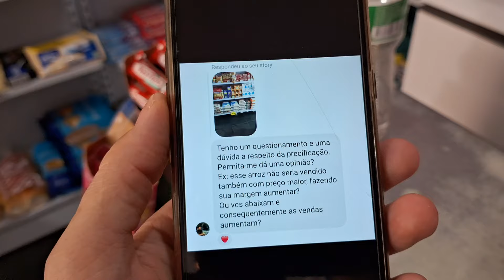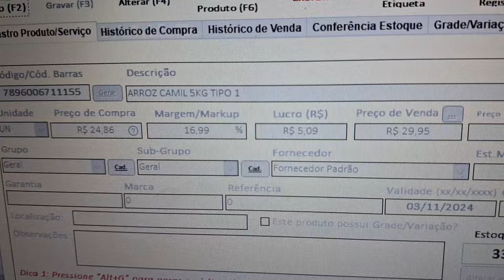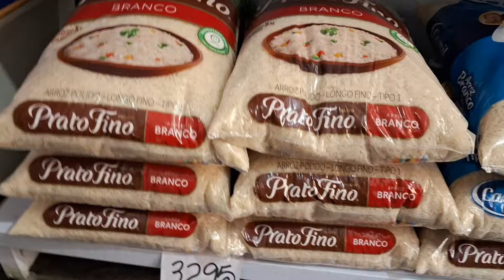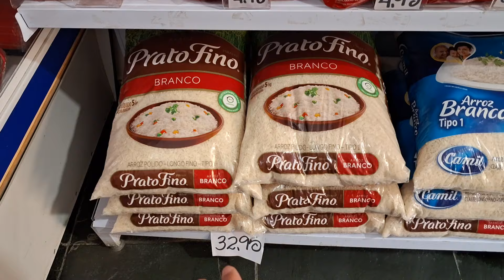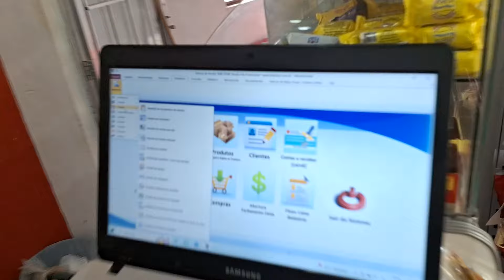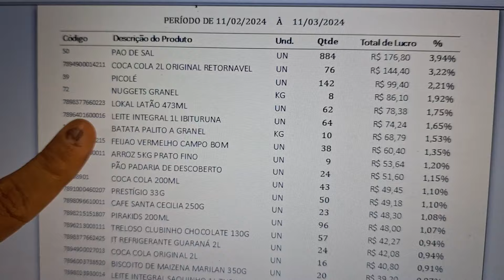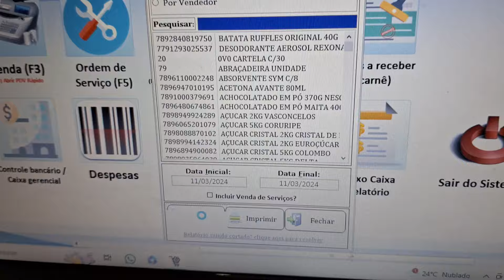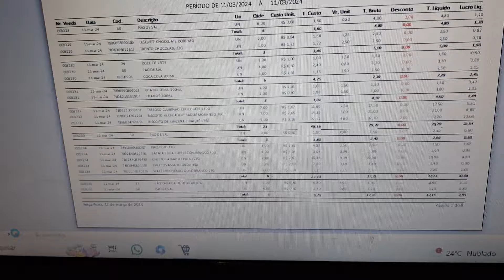Voltamos a fazer PROMOÇÃO de ARROZ aqui na MERCEARIA, vamos falar o RACIONAL por trás da decisão🛒✅️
Voltamos a fazer PROMOÇÃO do ARROZ aqui na MERCEARIA, vamos explicar os motivos (RACIONAL) que nos levou a tomar essa decisão.

✅Link para comprar o leitor de código de barras

✅Porta Etiqueta Preço Gôndola Acrílico 150 Peças (uso pra por os preços, aquele display transparente)